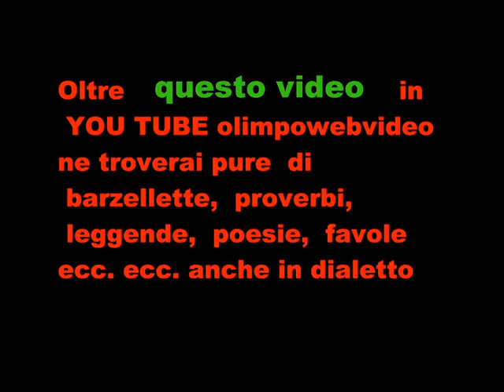Corale di Roncallo Gaggio per il 100° anniversario della Parrocchia file 230 4 ° video.wmv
Manifestazione organizzata dalla Parrocchia di Roncallo Gaggio  di Pontida per il  suo Centenario